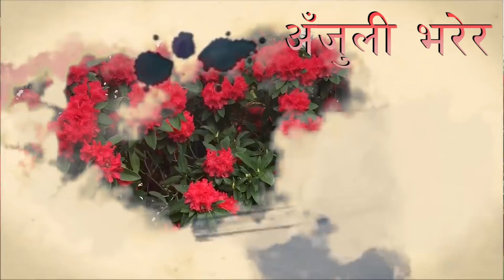Gurasha Fulko by Deepak Kharel / Pushkar Parajuli - Official Lyrical Video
Manish Basistha Presents
GURASA PHOOLKO
lyrics/Music: Pushkar Parajuli
Singer: Deepak Kharel
Music Arrangement: Sumit Bishwakarma
Video Production: Manish Basistha
Lyrical Video: Rupesh Khadka
Special Thanks: Pushkar Parajuli, Nikesh Khadka